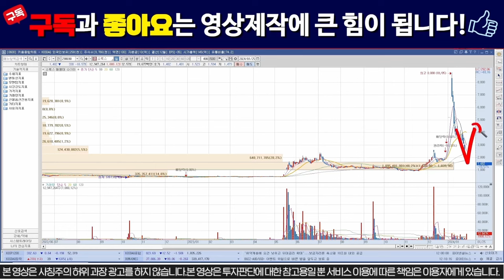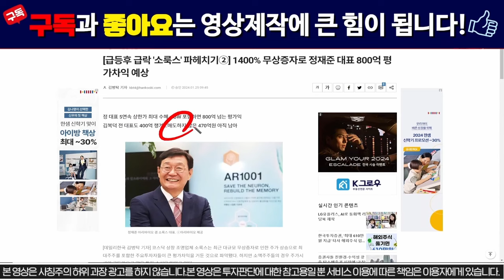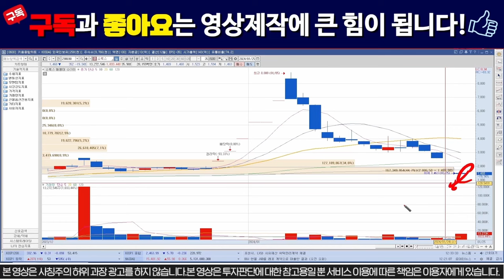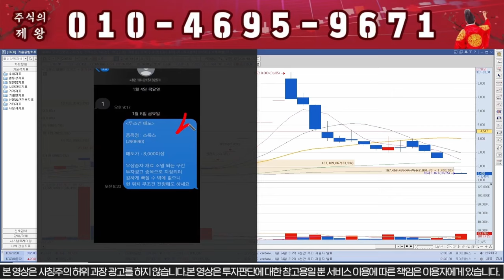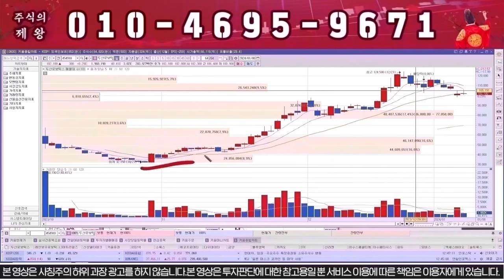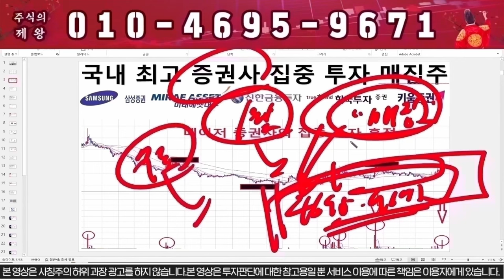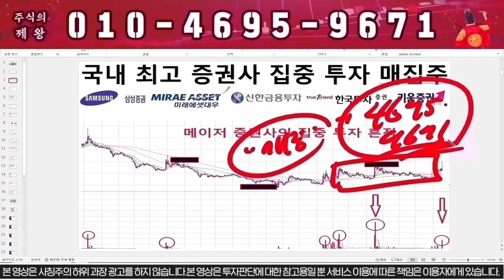[소룩스 주가전망] 대주주 전량매도!!! "이렇게" 대응하세요!!!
"1" 이라고 보내주시면 자료 보내드립니다.

1) 당일단타(시초가매매)
2) 매집주
3) 종목 실시간 브리핑
4) 종목상담 및 진단